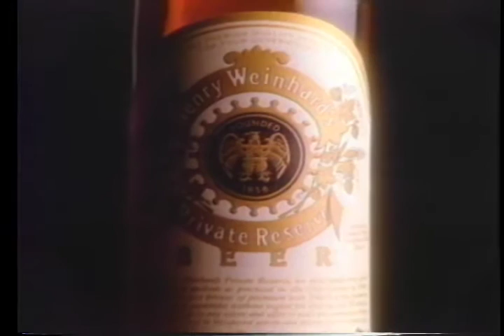"Chuckwagon" TV Spot for Henry Weinhard's Beer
Final spot for Henrys by Hal Riney and Joe Pytka done mid 80's. Won every major award and ran over 10 years which has to be a record in the industry.